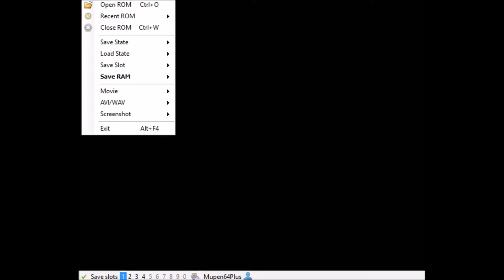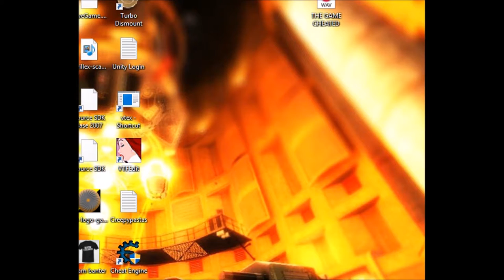Spiderman Corruptions #1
Do not watch if you dont like loud noises or if you have epilepsy!!!

Welcome to my first spiderman corruptions video. I use the real time corrupter freeze engine and these are highlights to what i find. I also use audio from DSP aswell enjoy! let me know if you want more of these types of videos thank you :P

If we get 20 likes on this video i will make another spiderman corruptions video!! :P Let me know how to make these videos better please your feedback will be very helpful :)